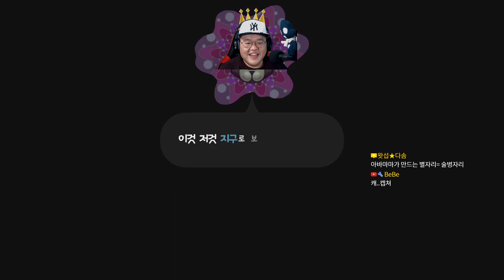빵터지는 아바마마 어록모음 - 괴혼 앙코르｜왓섭! GAME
★게임정보★
최초 출시일: 2018년 12월 7일
개발: Monkeycraft
출시: 반다이 남코 엔터테인먼트
플랫폼: 닌텐도 스위치, 마이크로소프트 윈도우